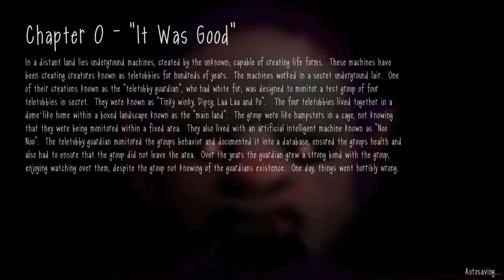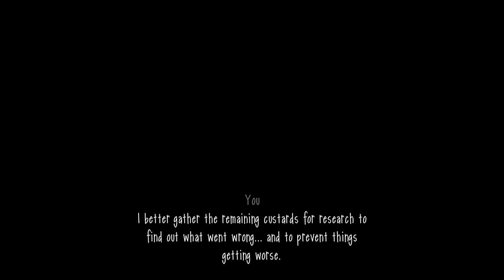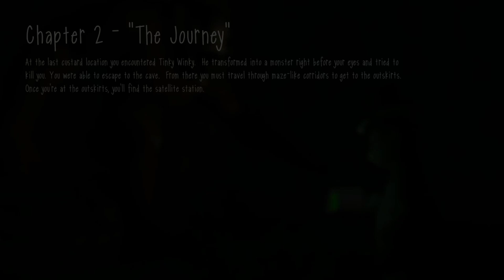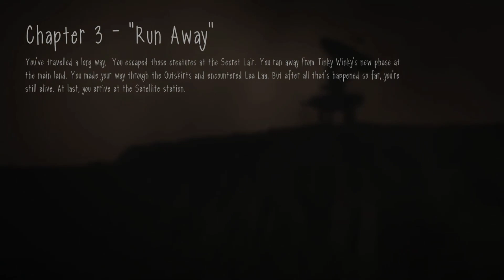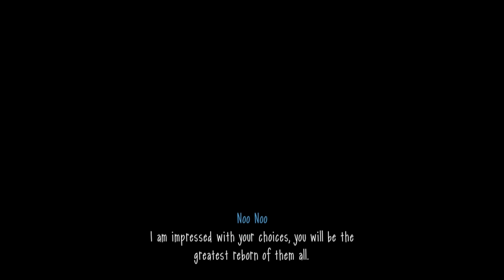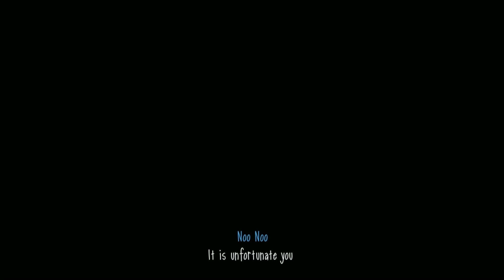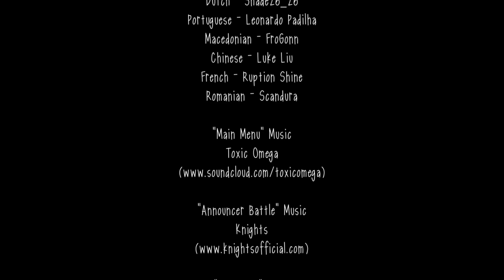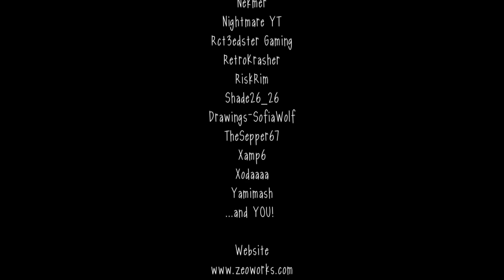Slendytubbies 3 Campaign V1.18 - The End - (Evil) and Regretful Ending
3. The End - (Evil) and Regretful Ending. V1.18

00:00 Menu

00:17 Chapter 0 - "It Was Good"
02:35 Good Day
05:35 Sleep Time

12:15 Chapter 1 - "A New Day"
12:56 Find Night Vision Camera
15:43 Escape from the Secret Bunker
16:10 Custard Location
16:45 Teletubbie house
1 17:22 Lake
2 17:53 Lake
18:49 Last know location of Po
19:26 Cave
20:01 Run away from Tinky Winky

20:22 Chapter 2 - "The Journey"
20:45 Find a way to the Outskirts
28:14 Run away from Cave Tubbie
29:20 Outskirts
31:24 Collect all Custards
33:08 Stop Laa Laa
34:12 Unlock the Entrance

34:51 Chapter 3 - "Run Away" (Fail)
37:23 Find Key Card
38:12 Go to the Secret Center
39:10 Run away from Dipsy
39:29 Go to the Secret Center
42:28 Beat The Announcer
47:01 Agree with Noo Noo
48:25 (Do not right-click on answer options...)
48:42 Menu

48:57 Chapter 3 - "Run Away"
50:47 Find Key Card
1 51:50 Go to the Secret Center
1 52:41 Run away from Dipsy
2 52:55 Go to the Secret Center
2 53:22 Run away from Dipsy
53:42 Go to the Secret Center
56:24 Beat The Announcer
59:55 Agree with Noo Noo
01:01:17 Meet and talk with Noo Noo in The Custard Facility
01:02:22 Eat custard

01:04:11 The End - (Evil)
01:13:45 Menu

01:05:14 Agree with Noo Noo
01:06:05 Meet and talk with Noo Noo in The Custard Facility
01:06:32 Refuse to eat custard

01:07:59 Regretful Ending
01:08:35 Credits
01:10:34 Menu

01.02.22